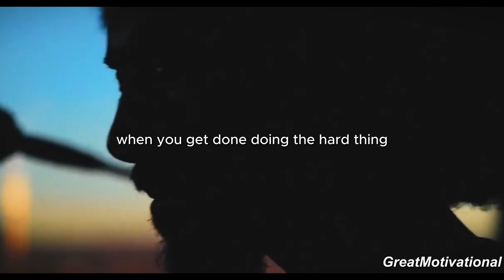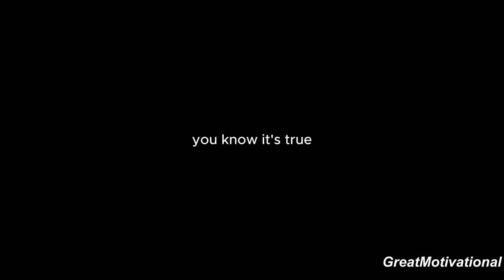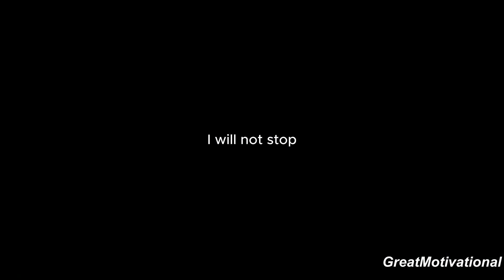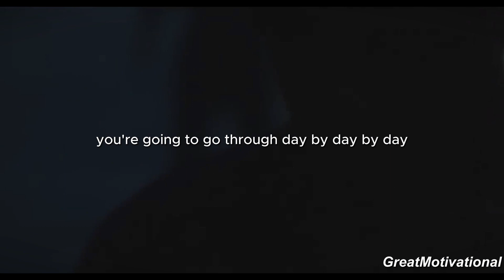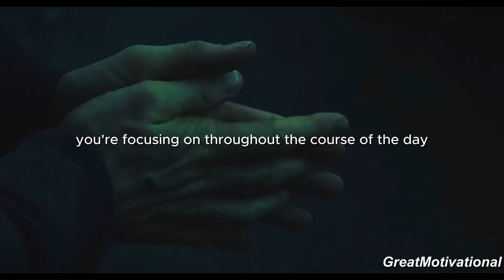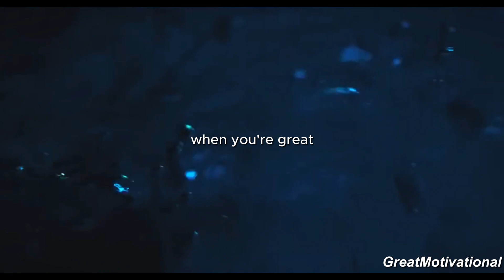RISE UP NOW! DO IT FOR YOU - Motivational Speech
Rise up now! do it for you motivational video. Welcome to a place where excuses go to die and dreams come to life. Here, we're not just talking about success, we're living it. Every moment is an opportunity to push beyond what you thought possible, to shatter your limits and rise to new heights. So, if you're tired of settling for mediocrity, if you're hungry for more than just average, then you've come to the right channel. Because in this world, the only thing standing between you and greatness is your willingness to chase it. Are you ready to unleash the beast within? Let's do this. 🔥💪 Motivation Success Ambition"

This channel is dedicated to helping you improve yourself in all aspects of life. Either it be how to become a better looking and high value man, to having a growth mindset. Sometimes it can be difficult to get motivated, but our content is designed to inspire and encourage you to take action and work towards the life you want.

speakers:
Jocko Willink, Andy Frisella, David Goggins, Les Brown

music by soundridemusic: Cinematic Epic Trailer No Copyright Background Music Legion by Soundridemusic
John Wick Tension No Copyright Background Music Redemption by Soundridemusic
Tension Cinematic NoCopyright Background Music The Heist by Soundridemusic

Stock footage - Artgrid,filmpac,storyblocks..